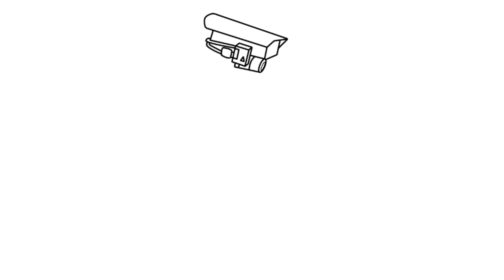COMO DIBUJAR A PLUNGER CAMERAMAN HERIDO DE SKIBIDI TOILET 67 PARTE 4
Hola chicos y chicas en este vídeo te enseño a COMO DIBUJAR A PLUNGER CAMERAMAN HERIDO DE SKIBIDI TOILET 67 PARTE 4. si te gusta mi contenido no te olvides de dejarme tu poderoso Like, suscribete y activa la campanita!. se que no es mucho pedir pero así me ayudan a traer más vídeos como estos. ¡Te veo en un próximo vídeo!